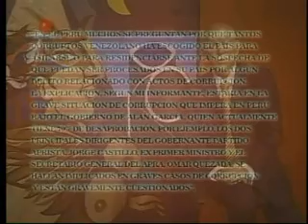Vea los confidenciales de José V Rangel Venezuela 1 230510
Del programa José Vicente Hoy